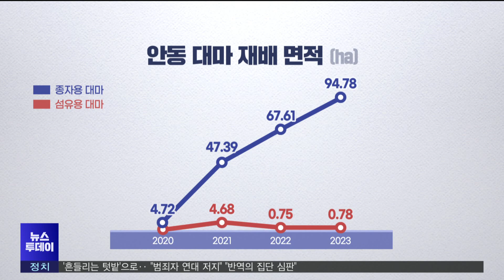"안동 대마가 자동차 부품으로"..대량 생산 본격 (2024.03.22/뉴스투데이/포항MBC)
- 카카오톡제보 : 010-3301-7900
- 카카오톡ID : PHMBCJEBO